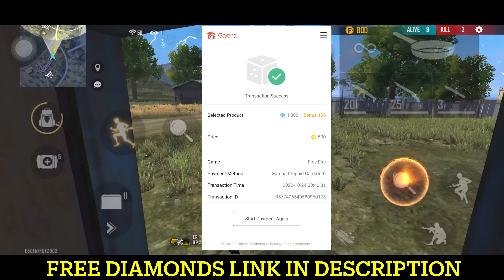🤯 DIWALI SPECIAL MAGIC CUBE BUNDLE UPDATE 💥 NEW MAGIC CUBE STORE UPDATE | FREE FIRE TAMIL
🤯 என்னது..!! TODAY MAGIC CUBE STORE UPDATE ஆகுதா 💥 NEW MAGIC CUBE BUNDLES UPDATE | FREE FIRE TAMIL

💥 SECOND TRICK 🤯 HOW TO CLAIM REDEEM CODE FASTER 💥 LAST DAY 🤯 FREE FIRE INDIA OFFICIAL

1.Garena Free Fire Indonesia
2.Garena Free Fire Brazil
3.Garena Free Fire Brasil
4.Garena Free Fire India
5.Garena Free Fire Singapore
6.Garena Free Fire Thailand
7.Garena Free Fire Mena